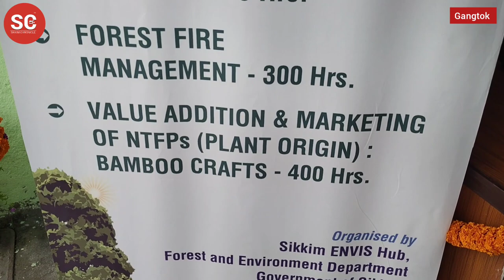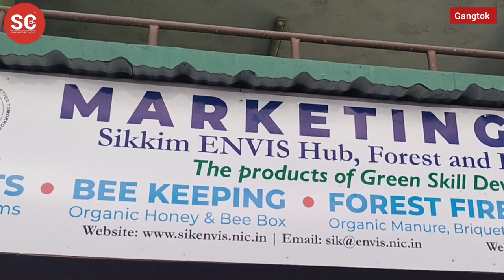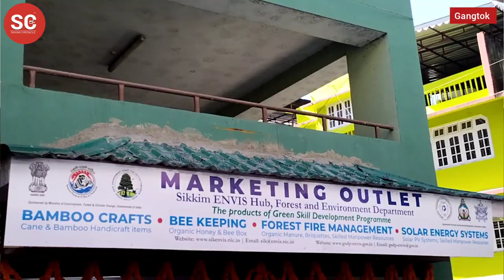Forest Minister Karma Loday Bhutia along with Senior Economic Advisor from the Ministry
Forest Minister Karma Loday Bhutia along with Senior Economic Advisor from the Ministry of Environment and Climate change Government of India Arun Kumar and other officials  inaugurates Marketing  Outlet at Deorali Near Siliguri Stand today.